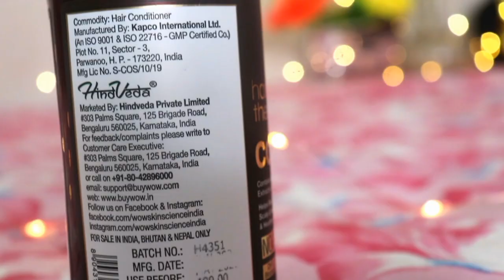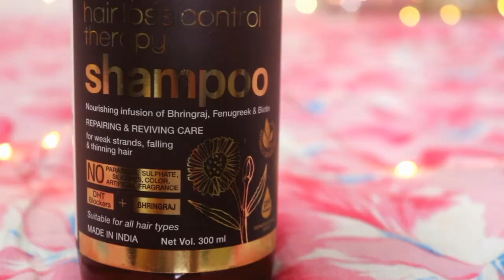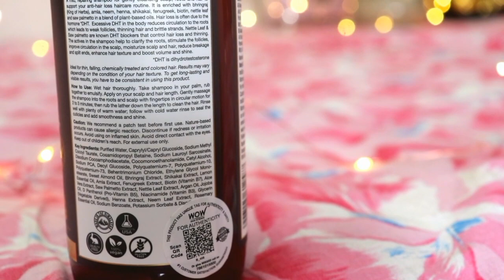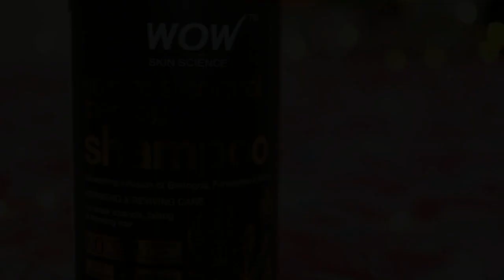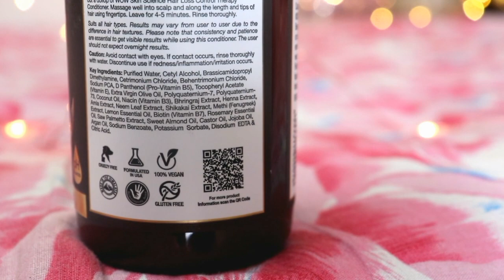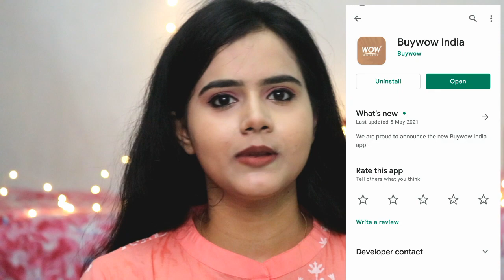WOW Skin Science HAIR LOSS CONTROL Shampoo & Conditioner Honest Review | Must Watch Before Buying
WOW Skin Science Hair Loss Control Therapy Range